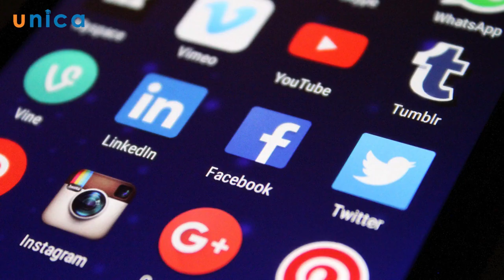Kiếm 500$ mỗi tháng bằng điện thoại SmartPhone - Hướng dẫn kiếm tiền Online tại nhà | Son Piaz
Case Study thực tế để tạo ra 5.000$ Lợi Nhuận với Kinh Doanh